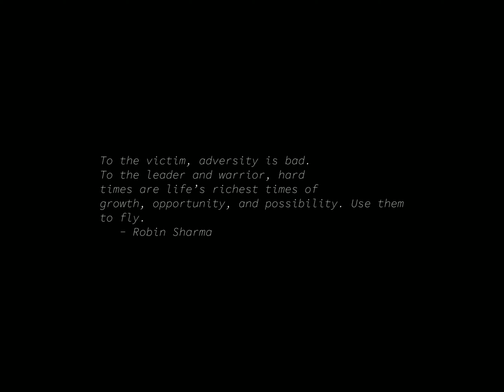Sunrise Time-lapse: Sunday, February 25, 2024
On this day:
   George Harrison born in Liverpool, England, 1943
   Renoir born, 1841
   The Democratic Republic of Georgia occupied by Bolshevist Russia, 1921
   National Day in Kuwait

Today's random fortune, quote, or snark:
    "No one talks peace unless he's ready to back it up with war."
    "He talks of peace if it is the only way to live."
        -- Colonel Green and Surak of Vulcan, "The Savage Curtain",
           stardate 5906.5.